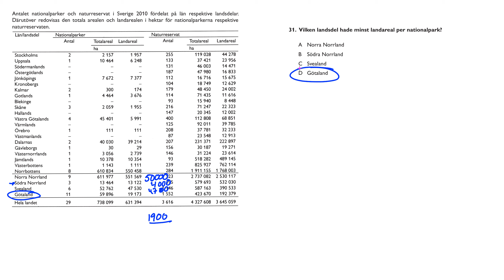Högskoleprovet Hösten 2018 2018 10 21 provpass 4 Uppgift 31